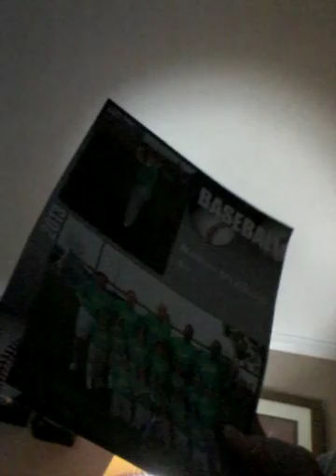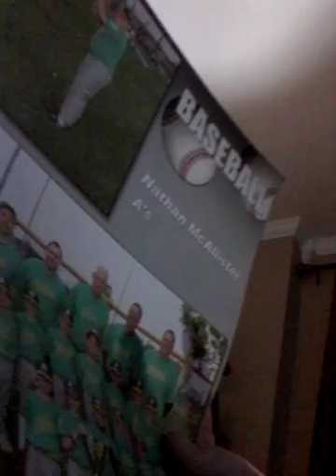I got glasses ya!